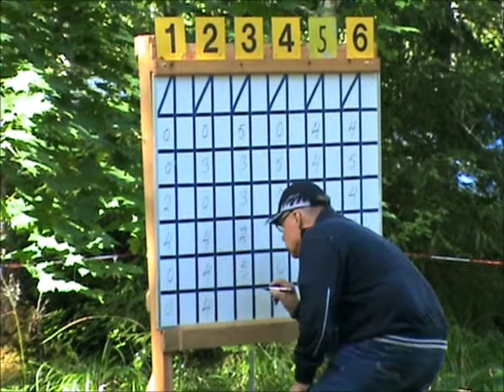Throwing ax.Yxkastning Hällefors Kirvio metymo varzybos Huggarshow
Throwing ax